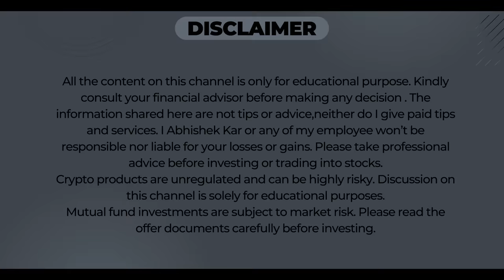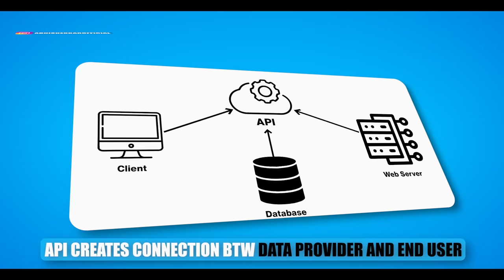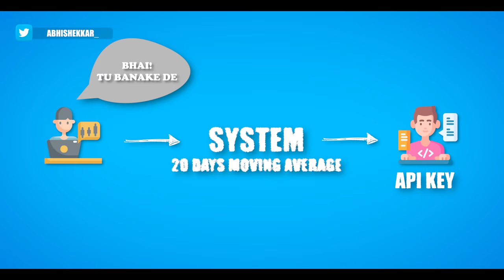Algo TRADING SCAMS ! Your account will become ZERO!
Algo Trading Scams
Yes you heard it right,you entire trading account can get wiped off because of one silly mistake! The world of Algo trading looks very fascinating but it also has a dark side and this video talks about the same. While speaking over the phone with Angad bhai,the idea of making this video took birth. Watch till the end as it speaks about a very sensitive issue which has never been addressed on social media.
AK's WORLD
👇Premium Webinar and Chart Pro👇